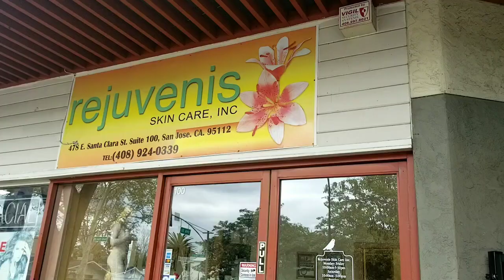Chicos me hice la masoteraphia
Esta clinica se llama rejuvenis  skin care
478 e santa Clara st San Jose CA